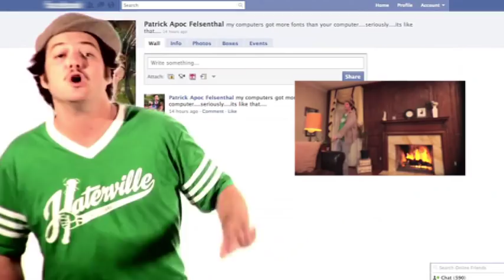Apoc - I'm So Important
Official music video for Apoc's I'm So Important from the album Boredom Springs Anew. .directed by Brazilionaire

LYRICS

Chorus:
I'm so important
I got so much to say
I'm so important
Look what I did today

Look at me, check the books that I read, pictures of me and the flicks that I see
All where I've been with all of my friends, all of em send new gift apps to me
There's so many of them, I friend everybody, even though most don't even know who I be
It's all for show so all y'all know I'm awful dope, joined the Twitteratti
Tweet tweet -- gonna head to the mall, tweet tweet -- I'm thinkin' of y'all
Tweet tweet -- gonna eat-eat, wanna meet me? What a treat! Take a seat-seat
Tweet tweet -- I'm bored at work, tweet tweet -- my boss' a jerk
Tweet tweet -- what a freak-freak, you should see-see her on the street, what an awful skirt!
LOL! LMAO! Post a new pic and then they know
How much fun I have, how much fun I am, type another laugh, I'm one of them
I'm one of those, put it in a post, put it in my notes, put it where it shows
On a wall, any wall, of anybody I knows, in a comment, an update, wherever it goes
We'll say we should get together soon, but we won't
We'll say that we'll call each other later, but we don't
We'll both stay at home on our computers alone

Chorus

Tag me in a pic so I can check me out, this ain't vanity, this is doubt
I'm so clever read my about, I crave validation, can you hear me shout?
Check my blog, check my video log, pics of my family, pics of my dog
I got opinions, something to say, update my status 10 times a day
Right now -- I'm postin' a link, right now -- I'mma go get a drink
Right now -- I'm postin' a wink 'n hopin' you think that I don't need a shrink
Right now -- I'm postin' a thread, right now -- I know what you said
Right now -- I'm goin' to bed, holdin' my head, bloated 'n fed

Chorus

I ain't fuck with Photobucket, I don't mess with Flicker, no, no
Got a Myspace, barely touch it, AIM's for lames 'n Friendster's old
All I need's that F-A-C-E-B-O Okay?
All I need's that F-A-C-E-B-O...

Chorus